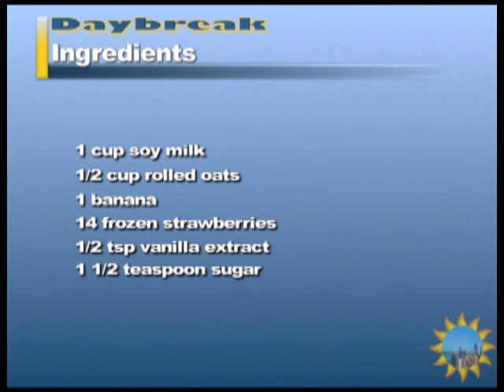Daybreak FA13 Ep.05 Seg.D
Lia Davis keeps us up-to-date on Entertainment and hosts Joanne Pototsky and James Hill tell us how to make a morning smoothie.
(Originally Recorded: 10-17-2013. Rerecorded: 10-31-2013.)